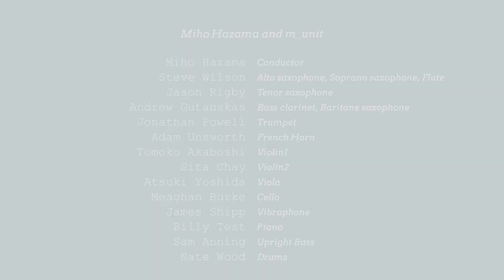Dancer in Nowhere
A mini music video to the wonderful music of Miho Hazama. The first in a series of 3. More are coming soon!

Michal Levy - Art Direction
Hagai Azaz - Animation
Miho Hazama - Music